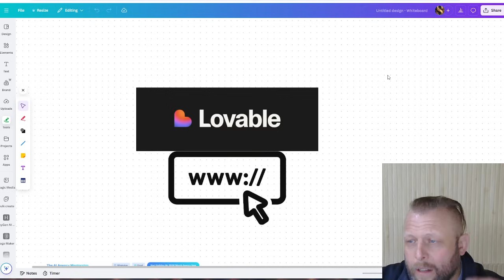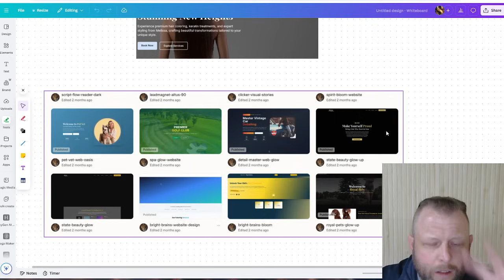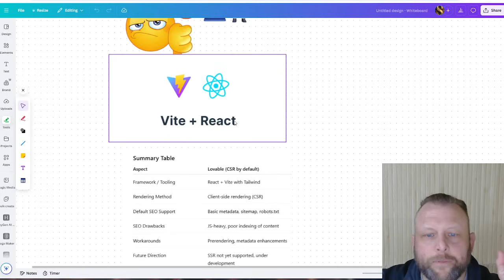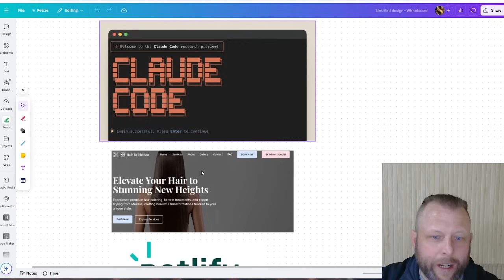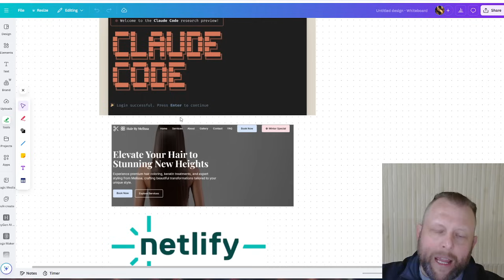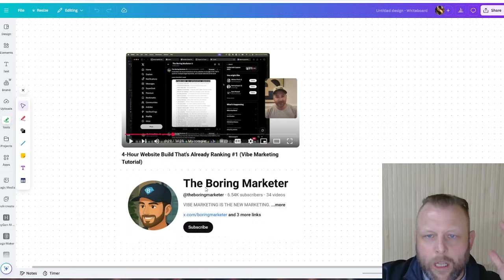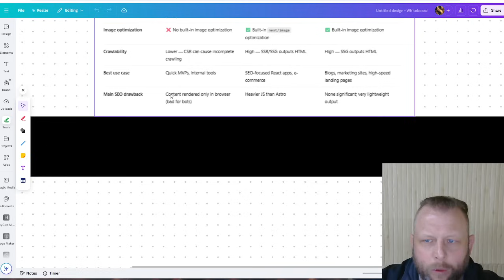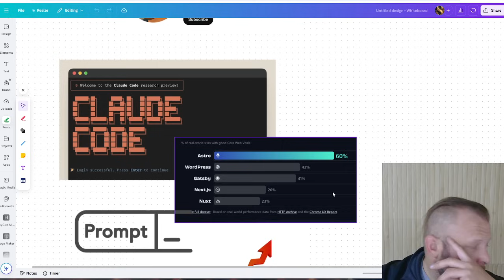Can Ai Really Build SEO Websites That Rank? (Claude Code + Lovable Test) Episode 1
In the next couple of weeks I am going to use Claude Code to take my lovable website and convert it to a ranking SEO website.
We are going to use many tools.
Claude Code
Git hub
Lovable
Next Js
Astro
Netlify

This will be a full seriece